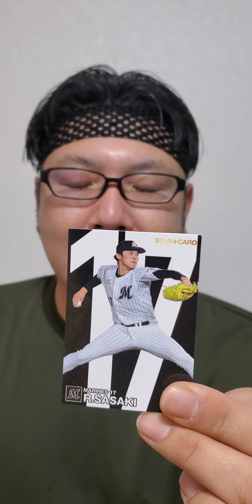今年もプロ野球チップスの時期が来ました！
アパレル部門はこちら↓↓
PRO